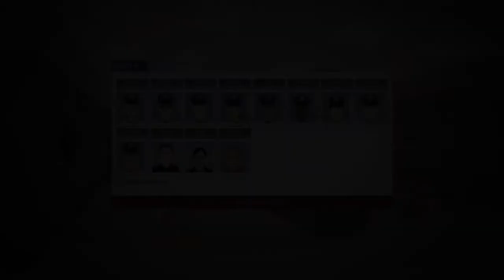This Is the Police | 17. Rész - Nem halad a sztori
Korrupt rendőrfőnök utolsó 180 napja a posztján.